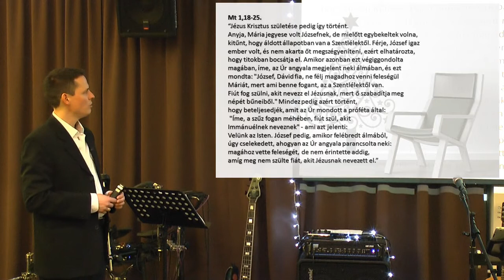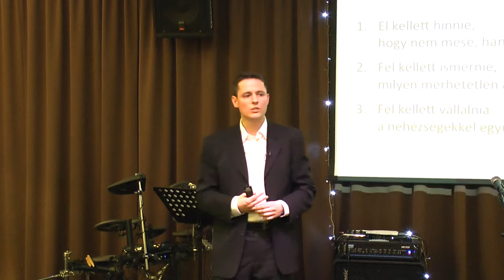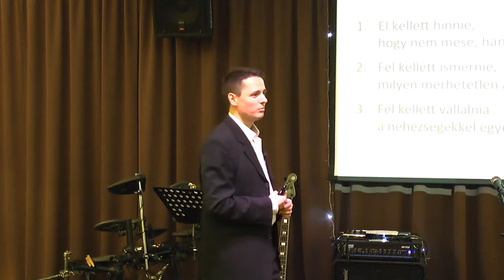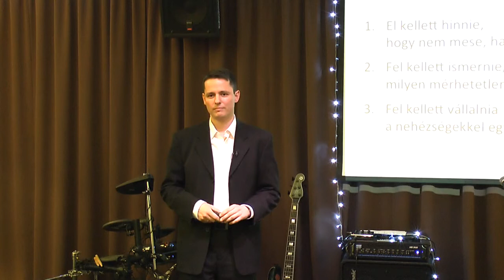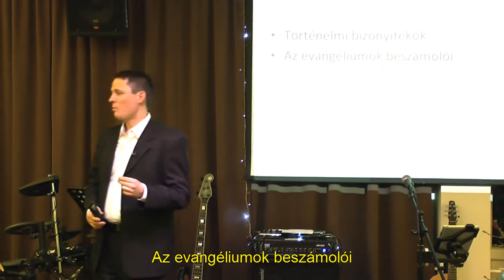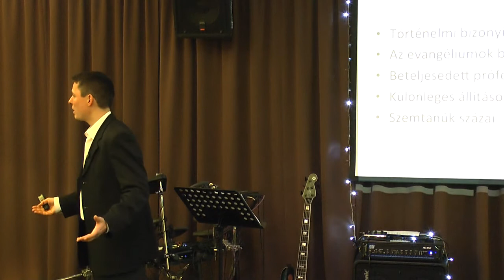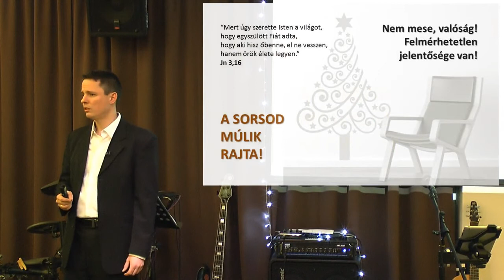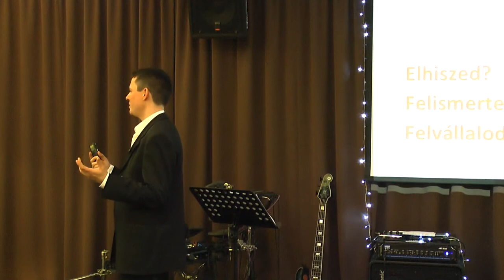József helyében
Fóris Tamás 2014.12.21-i. Karácsonyi Istentisztelet prédikációja
Veszprémi Keresztény Közösség